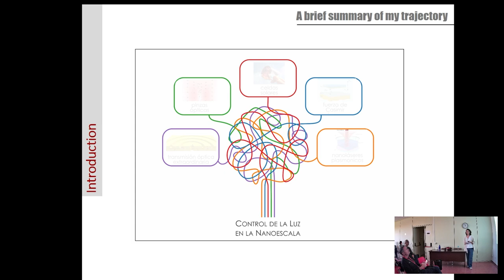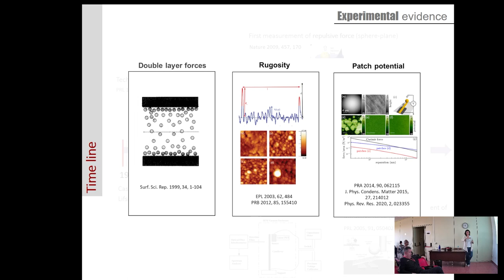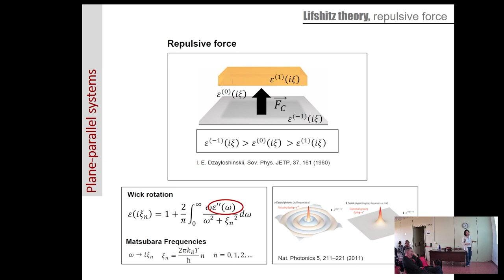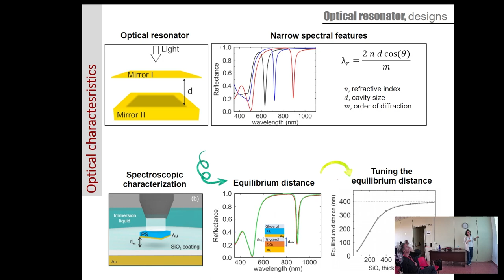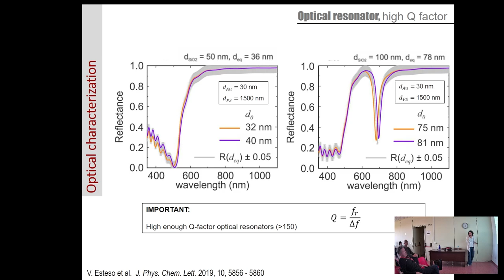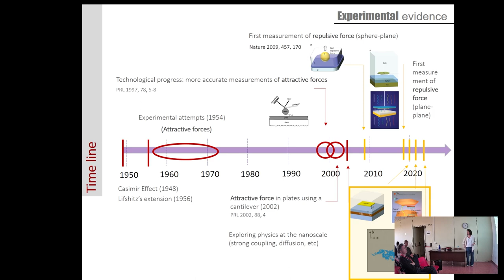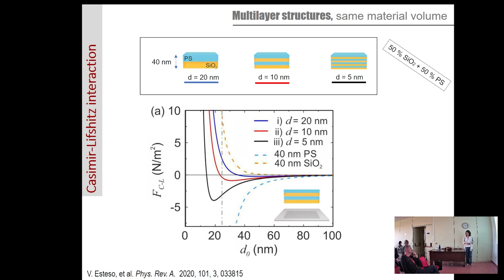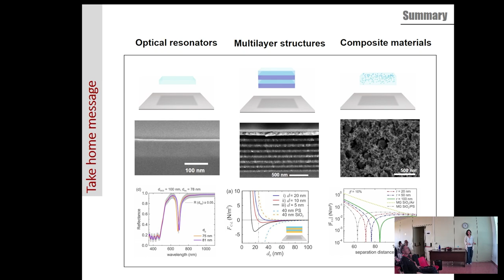Quantum trapping modelling based on the Casimir-Lifshitz force: seminar bu Sol Carretero Palacios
Sol Carretero Palacios, from the Universidad Autónoma de Madrid gives this seminar: The Casimir-Lifshitz force originates from the quantum vacuum fluctuations of the electromagnetic field. This force is especially intense between interacting objects at nanoscale distances, and it can be attractive or repulsive depending on the optical properties of the materials involved (amongst other parameters). This fundamental phenomenon is at the heart of the malfunctioning of nano- and micro-electromechanical devices (NEMS and MEMS) that integrate many of the gadgets we use in our daily lives. Absolute control over these forces would make it possible to suppress adhesion and friction in these NEMs and MEMs.
During this talk, I will show the possibility of controlling the Casimir-Lifshitz force by tuning the optical properties of the interacting objects. Specifically, I will present diverse examples of quantum levitation of self-standing thin films comprising multilayer structures or films with spatial inhomogeneities, based on the Casimir-Lifshitz force.